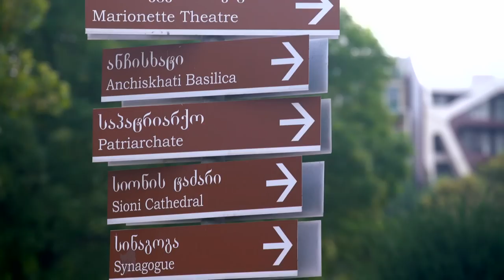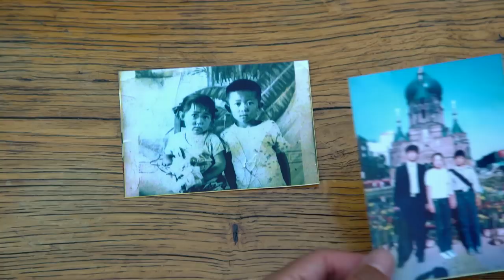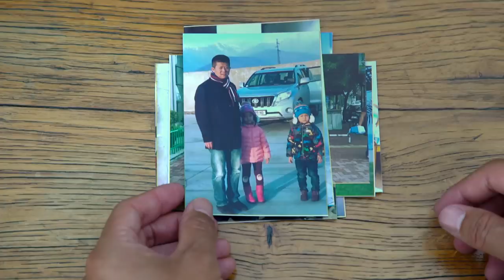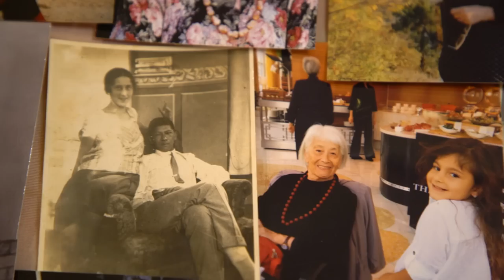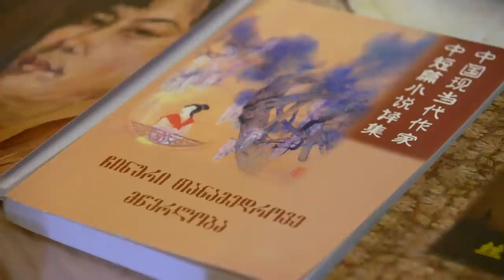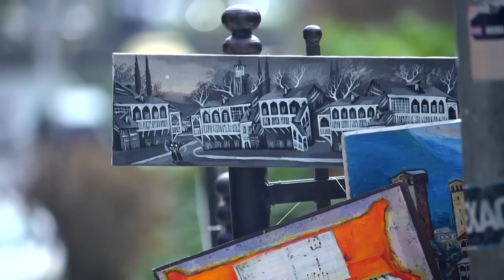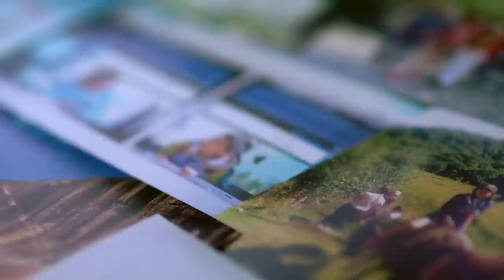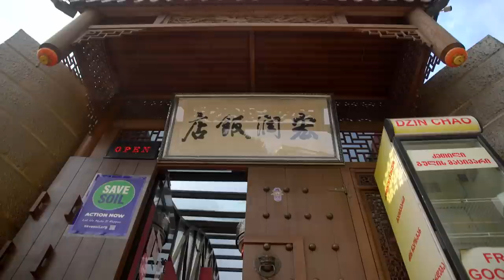The Chinese Footprint S2 远方的华人 S2 EP4 - Georgia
The geography of Georgia is key to its thriving agriculture industry and is an essential pillar of the economy. How did the Chinese community settle down in Georgia and how did they come to play an important role in the development of tea plantations? 格鲁吉亚位于欧洲和亚洲交界的山脉地区，地理条件使农业成为当地主要的经济支柱，其中茶叶种植与发展和华人有很大关系。面对截然不同的文化、民情，移居当地的华人又如何在格鲁吉亚安家立业？